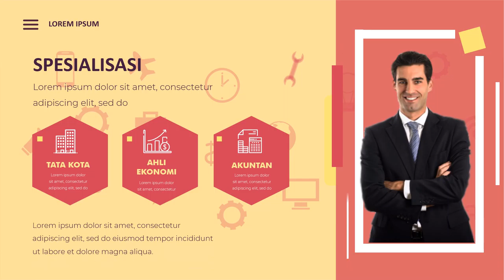Jasa Edit Video Animasi Iklan Kampanye Calon Bupati, Walikota, Gubernur di Provinsi Kepulauan Riau